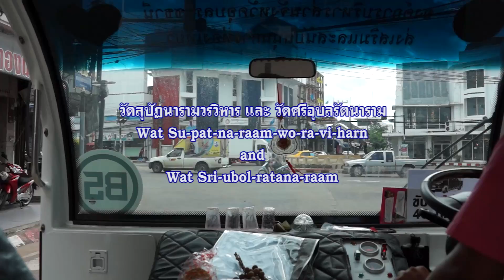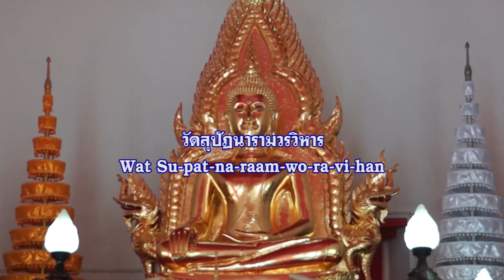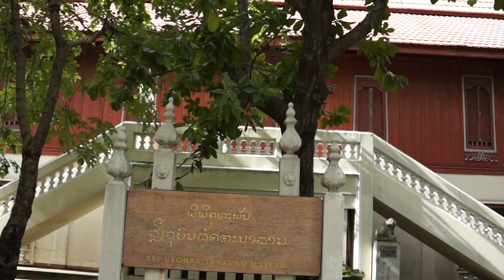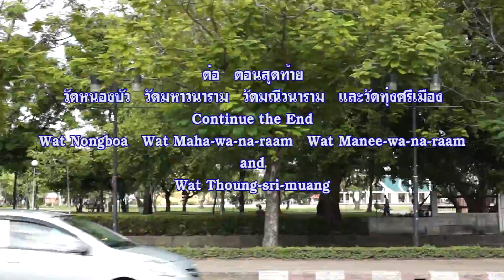อุบล 222 ปี 2557ข ไหว้พระ 9 วัด 2014b Ubol 222 years Tour 9 temples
ว้ดสุปัฏน์ฯและวัดศรีอุบลฯนอกจากจะเป็นวัดสำคัญที่เจ้าฟ้าเจ้าแผ่นดินจะเคยเสด็จมาไหว้พระ มาประกอบพิธีทางศาสนา และมาเยี่ยมพสกนิกรแล้ว ทั้งสองวัดยังเป็นที่ประดิษฐานอยู่ของพระพุทธรูปเก่าแก่คู่บ้านคู่เมือง ตลอดจนมีศิลปโบราณวัตถุที่ล้ำค่าหลายต่อหลายชิ้นอยู่อีกด้วย พระอุโบสถวัดสุปัฏน์ฯสร้างในสมัยรัชกาลที่ 4 ได้รับการยกย่องว่าเป็นเอกทางด้านสถาปัตยกรรมแบบผสมผสานระหว่างยุโรปกับเอเซีย ศาลาการเปรียญหลังเก่าของวัดศรีอุบลฯได้รับการบูรณะปรับปรุงใหม่ให้เป็นอีกหนึ่งพิพิธภัณฑ์ของจังหวัดอุบล. ไปเบิงไปไหว่โลดเด้อ
1080HD